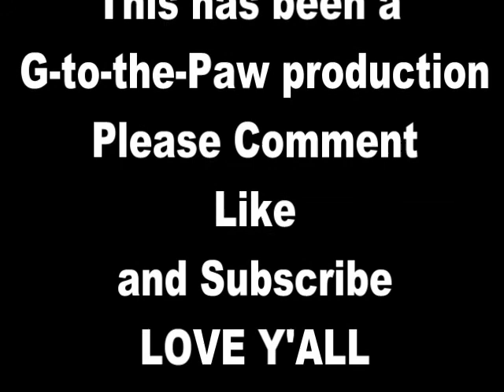Dealing with lifes Bull Shit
Just things I have to deal with and my thoughts on the matter.